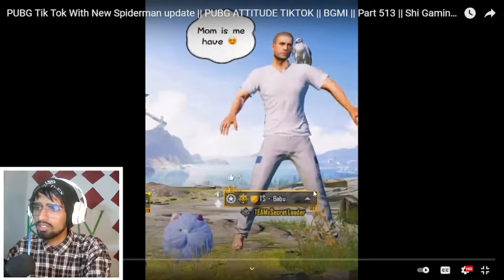pubg spider-man full funny video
pubg spider-man full funny video | pubg spider-man funny video | spider-man funny video \ pubg spider-man funny moments | pubg spider-man  |  PUBG MOBILE FUNNY MOMENTS

•MY CHANNEL I NEED YOUR SUPPORT

                 PUBG I'D
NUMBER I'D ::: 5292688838